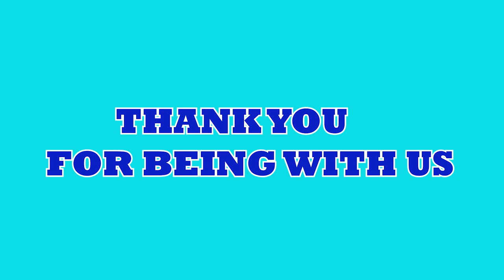REPUBLIC DAY PARADE_2020 II KENDRIYA VIDYALAYA NO 1 BHUBANESWAR.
THE LIFE OF A STUDENT IS THE FOUNDATION OF A FUTURE CITIZEN. A PETAL OF PATRIOTIC THOUGHT IN CHILDHOOD TURNS IN TO A GARDEN OF FLOWERS OF LOVE FOR THE NATION IN FUTURE.

LOOK AT THE PERFORMANCE OF THESE LITTLE CHILDREN, FEEL THEIR LOVE FOR OUR NATION AND THINK WHERE THEY CAN TAKE OUR COUNTRY IN FUTURE.

LET'S WORK TOGETHER TO MAKE OUR NATION GREAT.

SARE JAHAN SE ACHHA
HINDUSTAN HAMARA.